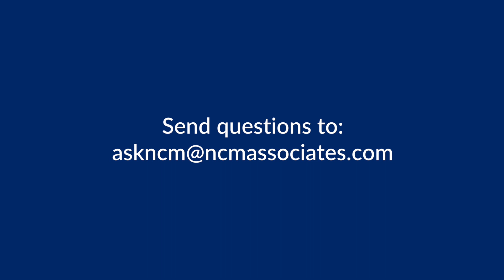AskNCM: How Do I Hold People Accountable?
NCMi Instructor, Tom Miller, gives some insight into how to hold people at your dealership accountable.